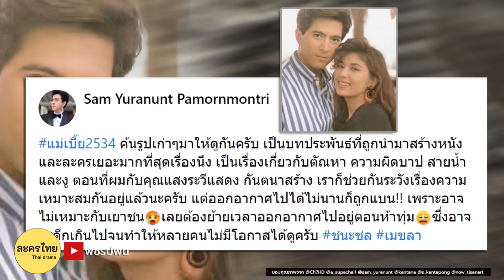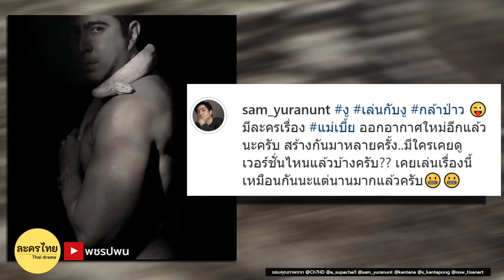แม่เบี้ยโดนแบน ต้องย้ายเวลาออกอากาศใหม่ - แม่เบี้ย 2534 VS 2564 ตอนจบ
บทประพันธ์เรื่องแม่เบี้ยของคุณวาณิช จรุงกิจอนันต์ ถูกนำมาทำเป็นละคร 2ครั้ง ครั้งแรก คือ แม่เบี้ย 2534 ออกอากาศทางช่อง7 และล่าสุด แม่เบี้ย 2564 ออกอากาศทางช่อง7HD กด35 ทั้ง2เวอร์ชันห่างกัน 30ปี โดยถ้าย้อนไปเมื่อพ.ศ.2534 ในขณะที่แม่เบี้ยออกอากาศอยู่ก็ต้องโดนแบน และย้ายเวลาไปออกอากาศดึกขึ้น คลิปนี้ชวนย้อนดูสาเหตุการแบนและความแตกต่างเล็กๆน้อยของทั้ง2เวอร์ชันกันครับ ชวนติดตามและมาแสดงความคิดแลกเปลี่ยนคุยกันใต้คลิปเหมือนเดิมนะครับ

สำหรับละคร แม่เบี้ย พ.ศ.2564 นำแสดงโดย นาว ทิสานาฏ ศรศึก แสดงเป็น เมขลา และ เอก กันตพงศ์ บำรุงรักษ์ แสดงเป็น ชนะชล และ รถเมล์ คะนึงนิจ จักรสมิทธานนท์ แสดงเป็น ไหมแก้ว ออกอากาศ ทุกคืนวันจันทร์-อังคาร เวลา 20:30 น. ช่อง7HD กด 35 ติดตามละครไปด้วยกันนะครับ